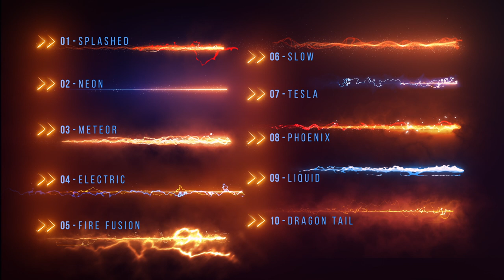Path Energizer - After Effects presets pack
Make energy elements, text or logo reveal dynamic and fresh with great tool Path Energizer (for After Effects).